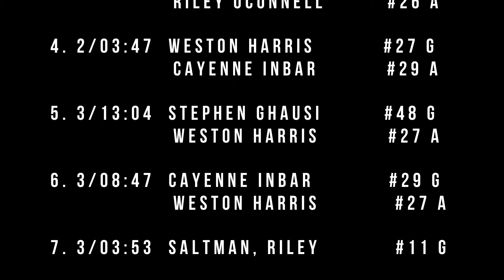Maple Leafs vs. Mariners, Iceoplex Simi Valley, CA, 2017-10-21